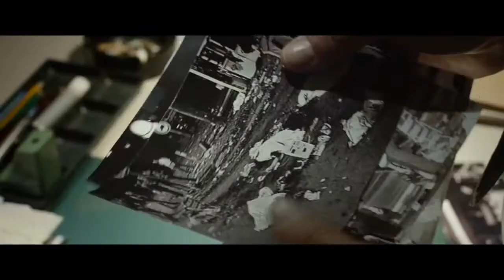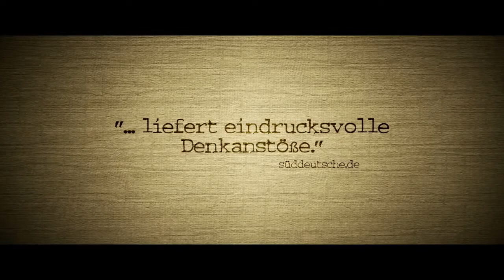DER BLINDE FLECK (Trailer)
Freitag, 26. September 1980. Auf dem Münchner Oktoberfest explodiert eine Bombe. 13 Menschen sterben, 211 werden verletzt. Unter den Toten ist der 21-jährige Gundolf Köhler. Die Behörden machen den Studenten als Bombenleger aus und kommen schnell zu dem Schluss, er habe allein und ohne politisches Motiv gehandelt. Doch ist die Lösung wirklich so einfach?

 Der Journalist Ulrich Chaussy (Benno Fürmann) recherchiert den angeblich gelösten Fall und stößt auf rechtsradikale Hintergründe und ungeklärte Todesfälle. Warum hat die Polizei Zeugenaussagen ignoriert? Warum gab Staatsschutzchef Dr. Hans Langemann (Heiner Lauterbach) geheime Informationen an die Presse weiter? Warum hat die Bundesanwaltschaft wichtige Beweismittel vernichten lassen? Ulrich Chaussy und der Opferanwalt Werner Dietrich (Jörg Hartmann) machen sich auf die gefährliche Suche nach der Wahrheit, die auch heute noch vertuscht wird.